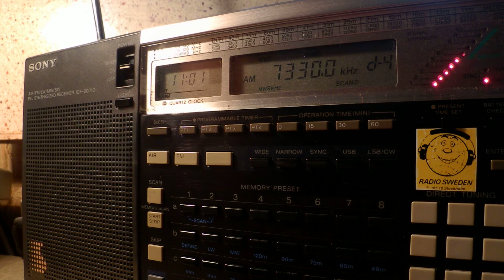03 01 2016 Radio Joystick in German to CeEu 1100 on 7330 Moosbrunn